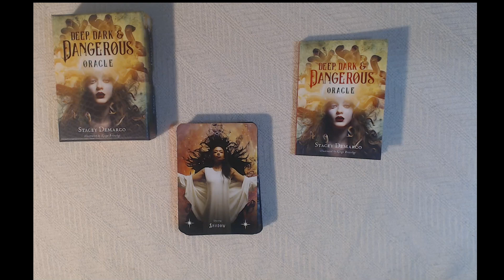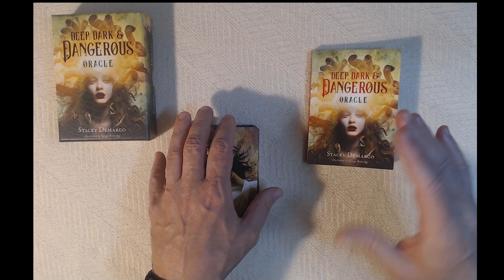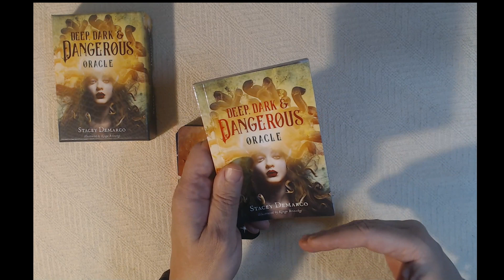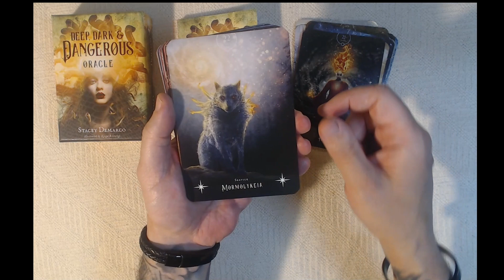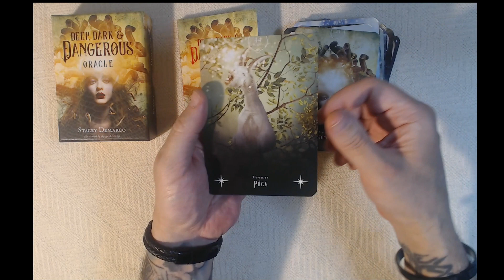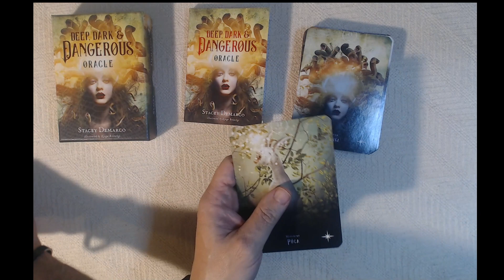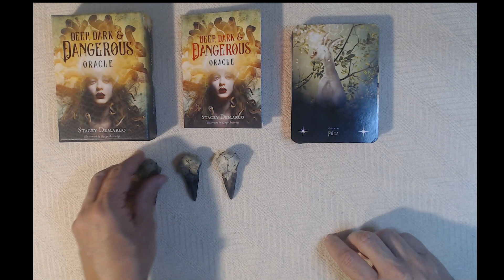Deep, Dark & Dangerous Oracle Review and Flip-thru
I review this beautiful oracle deck and flip-thru each of the cards.